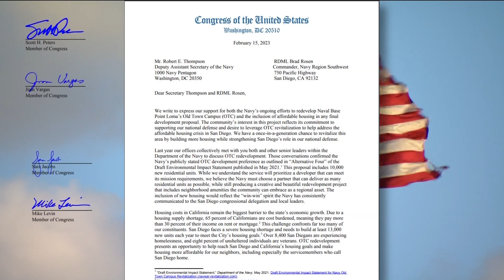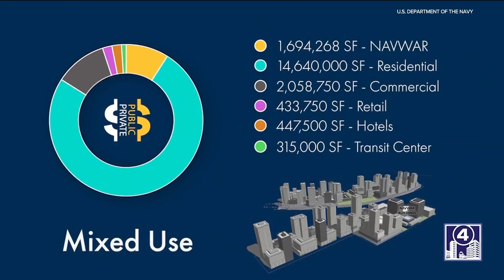Push for affordable housing as part of NAVWAR revitalization project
The Navy expects to narrow its list of qualified developers to the top three or so by early April and could select a developer for this land by early next year.